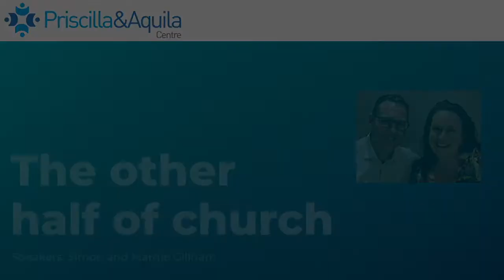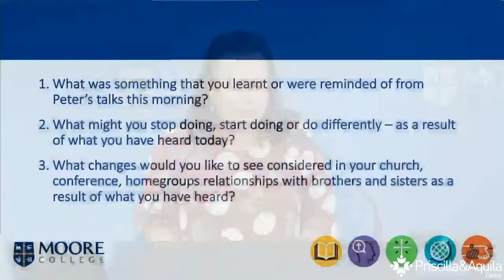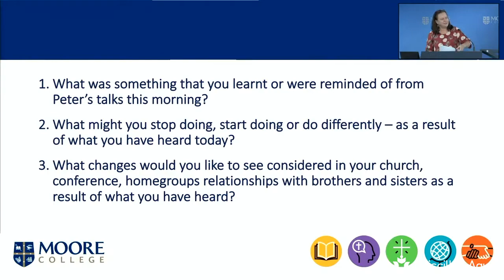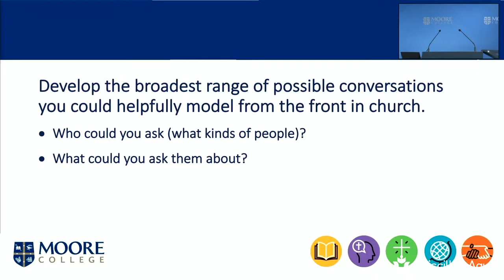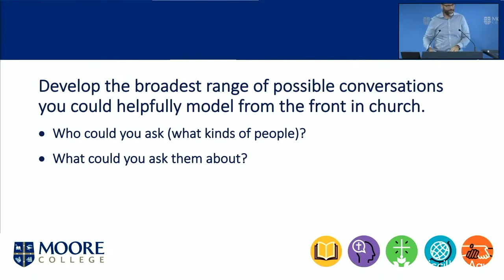P&A 2022: The other half of church (Simon and Margie Gillham)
Living out the one another commands once the formal church service is over.

Elective presented at the Priscilla & Aquila Centre 2022 annual conference at Moore Theological College, 31 January 2022.

This elective workshop focuses on how we can better integrate obedience and modelling of the one another commands in every aspect of our weekly church gatherings. We’re particularly interested in exploring how men and women can teach, exhort, correct, love, bear with, share joys and sorrows, and encourage one another outside of the formal church service. We’re convinced we need to value more highly the other half of our regular gatherings.

Speakers: Simon and Margie Gillham.